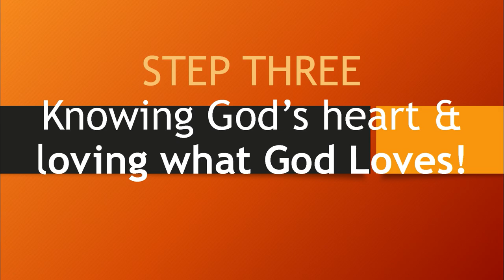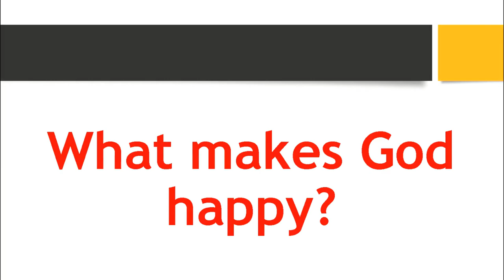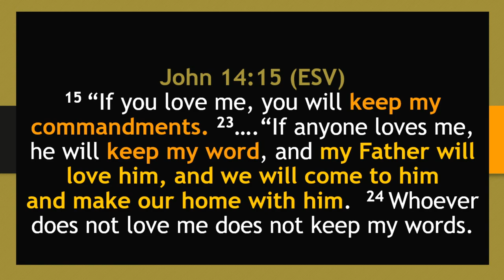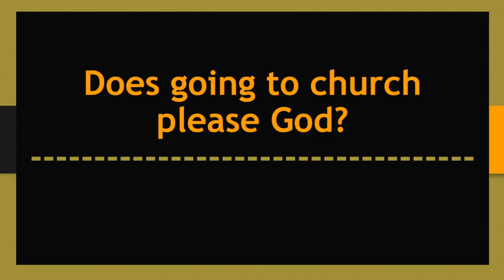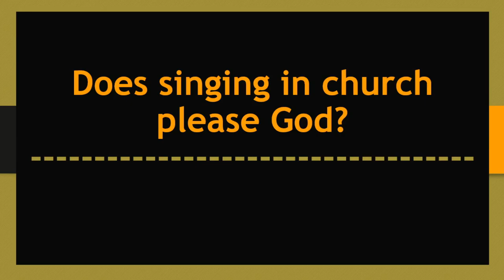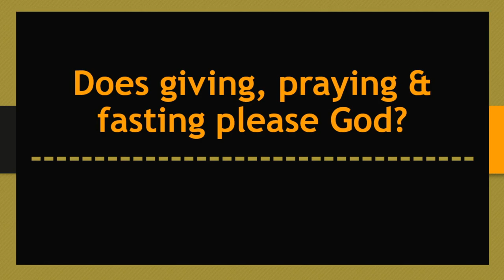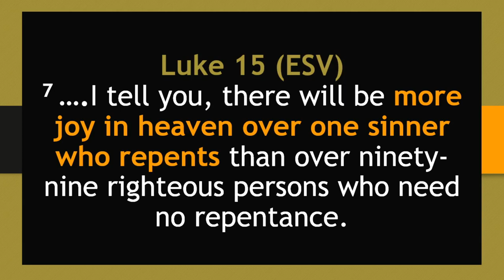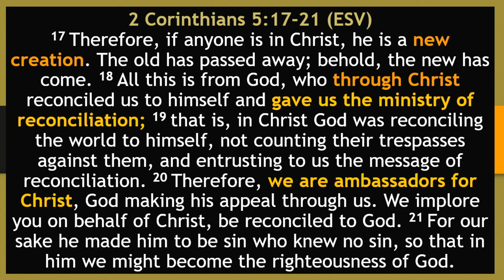Spiritual Renewal and Commitment. A Deeper Relationship With God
Spiritual Renewal & Commitment
A Deeper Relationship With God
Elder William Knowles Jr
Central Gospel Chapel
23 February 2020